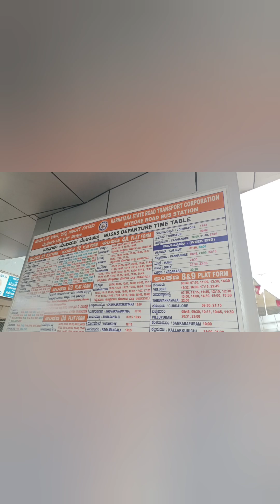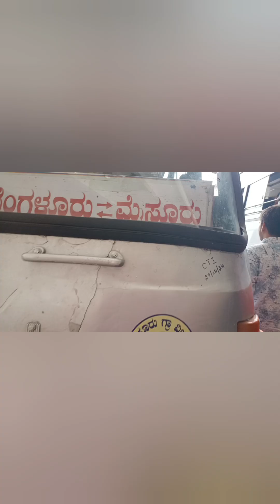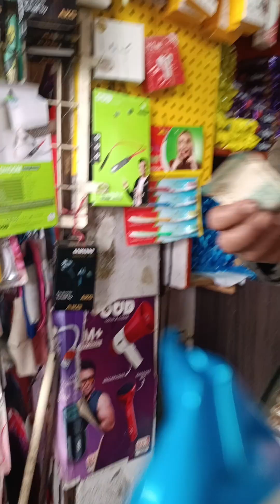Bangalore to Chamundeshwari